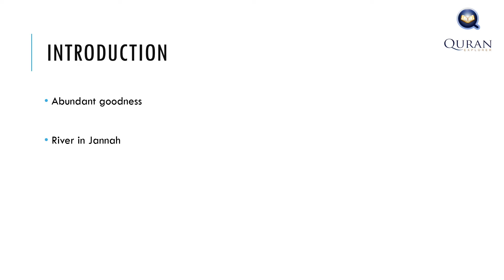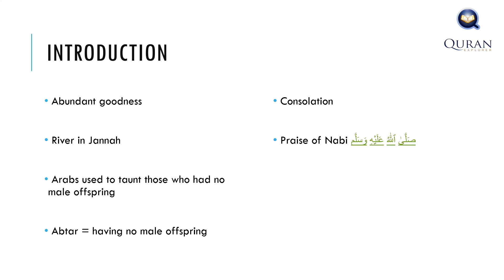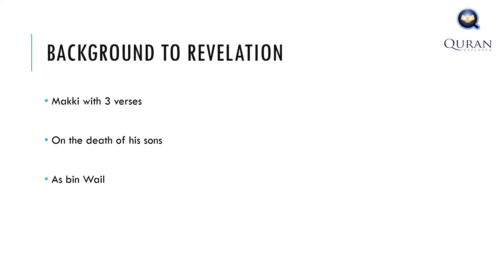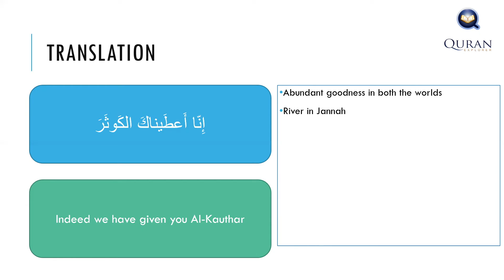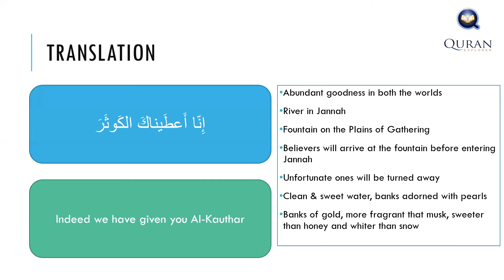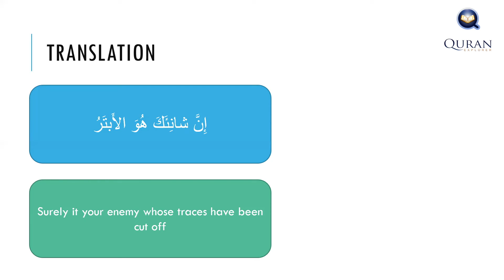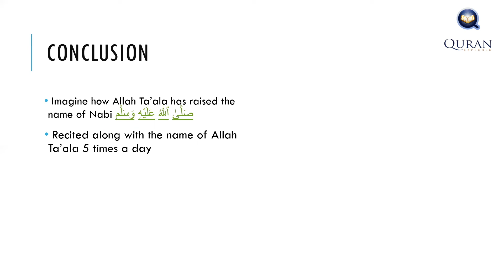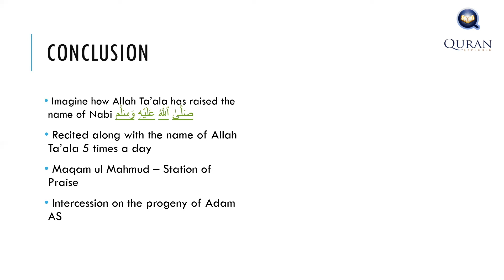Concise Tafsir of Surah Al Kauthar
Listening time: 11 mins

Summary: This Surah was revealed as a consolation to Nabi SAW on the death of his sons as well as in praise of his lofty status.

A brief explanation of some the surahs we may recite in Tarawih each night in order to help us to increase our understanding and link with the Quran Majid.